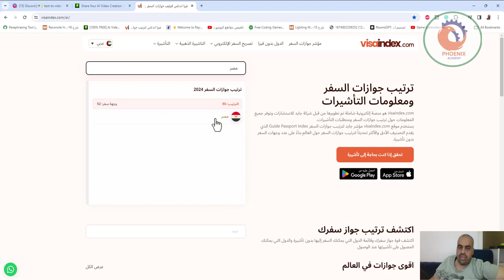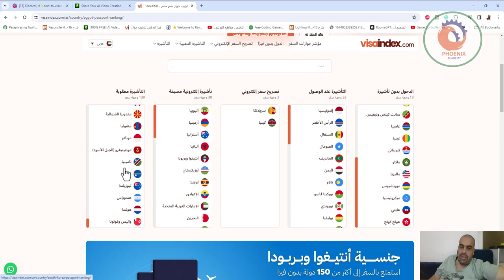visaindex جواز سفرك يمكنك السفر به لكم دولة بدون فيزا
❤️ روابط التواصل
✅ انستجرام